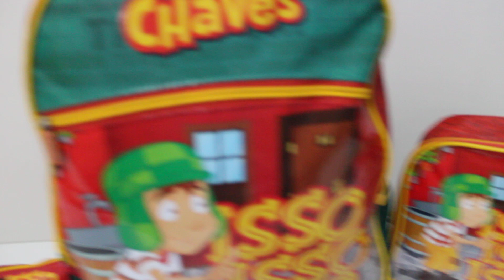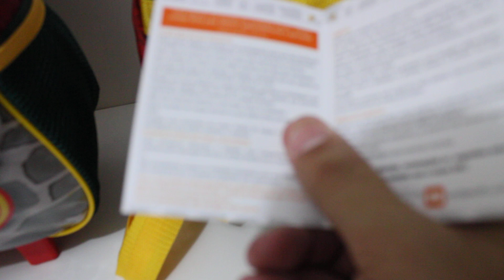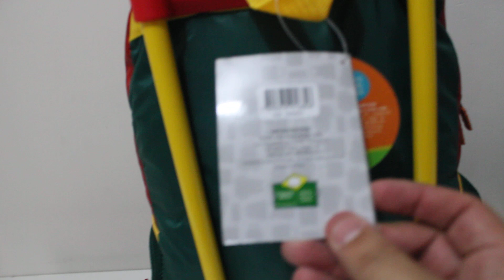Kit Mochila Infantil Do Chaves Com Lancheira E Estojo 2020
Kit MOCHILA COM CARRINHO DO CHAVES E AINDA ACOMPANHA LANCHEIRA E ESTOJO.

Coleção 2020

Kit mochila, lancheira e estojo do Chaves, uma excelente opção para as crianças usarem no dia a dia, pois além de bonita, é bem espaçosa e confortável. Ideal para guardar os materiais de maneira fácil e organizada.

Produto original e com garantia do fabricante.

Mochila espaçosa com estampa do fenômeno Chaves com Dois Bolsos , onde você pode colocar o material do seu filho, seja caderno, livros e qualquer outro item que ele necessite levar para escola.
Zíper Personalizado com formato em barril do chaves, uma graça, dando um destaque a mais na mochila.
Com 2 Bolsos laterais em Mesh para colocar garrafa de água ou de suco ou até mesmo qualquer outro item de sua preferência.
Carrinho feito em alumínio com rodinhas de silicone, além de que na alça da haste tem uma trava que pode regular a altura da haste dando maior conforto e evitando dores nas costas do seu filho ou filha.
Mochila que pode ser usada por ambos sexos, ou seja, tanto seu filho ou filha pode usar.
Vem com alça superior reforçada para carregar na mão quando for subir escadas ou passar por algum obstáculo.

Medidas da mochila

Altura: 40 cm
Largura: 31 cm
Profundidade: 14 cm
Capacidade : 17 litros
Altura da haste do carrinho em relação ao nível do solo 77 cm

Medidas da Lancheira

Lancheira com a estampa do Chaves, lancheira na mesma estampa da mochila e e do estojo.
Lancheira é térmica, vem com alça superior caso queira segura na mão ou alça nas costas com regulagem de tamanho.
Produto Original e com certificado do INMETRO e da fundação ABRINQ.

Altura : 23 cm
Largura : 21 cm
Profundidade : 10 cm
Capacidade : 5 litros

Lancheira com alças reguláveis e alça para segurar com dupla costura.
Espaço personalizado para colocar o nome do seu filho ou filha.

Medidas do Estojo Duplo

Altura : 10 cm
Largura : 20 cm
Profundidade : 7 cm
Capacidade : 1,4 litros

Estojo com estampa do Chaves.
Com zíper personalizado em formato de barril.
Nas costas do estojo tem o desenho da bola do Kiko, toca do chaves.
Estampa igual a da mochila e da Lancheira.
Bem espaçoso, cabe bastante itens, ideal para lápis, canetas, etc.
Lembramos caso for colocar tesoura cuidado que pode furar o estojo.

Termo de Garantia diretamente com o fornecedor, que são 90 dias a partir do momento da compra, guarde o comprovante da compra.

Produto novo!
Pronta Entrega
Entrega mais rápida do mercado livre, nosso escritório fica ao lado da agência dos Correios.

Loja de roupas e artigos femininos, acessórios, moda praia, artigos escolares, etc.